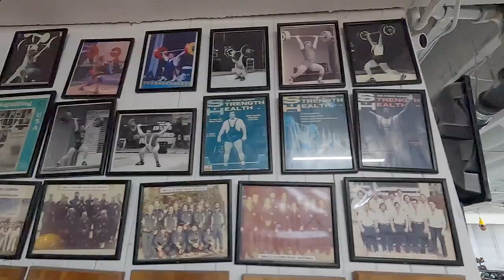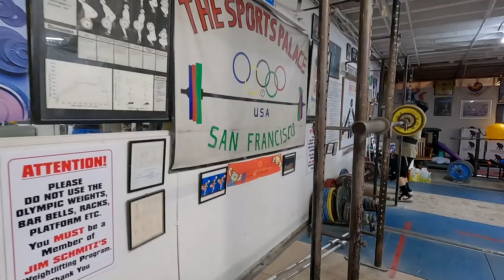Legendary Gyms: Sport Palace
If you've touched a barbell but don't know who Jim Schnitz, it's about time you do. He's a longtime mentor and friend who can teach more about coaching in 10 minutes than most can teach in a year. The Sports Palace has changed locations many times over the last 5 decades, but has been a constant home for some of the best weightlifters in the US.

 It's been a while since we've talked, so it was time to catch up a little.